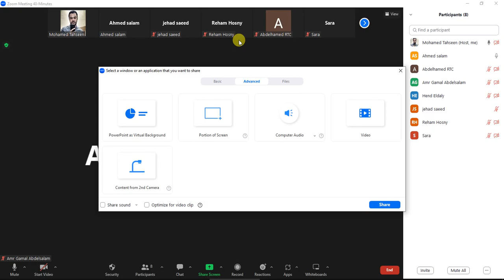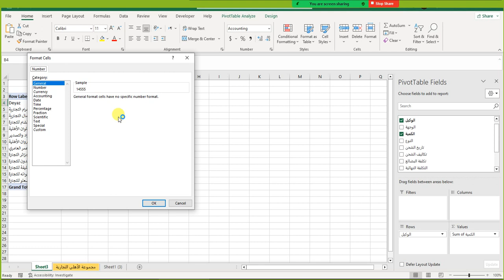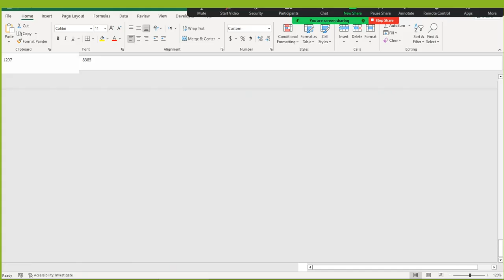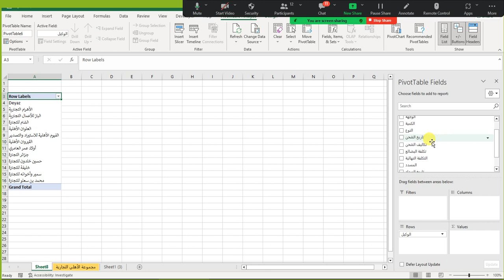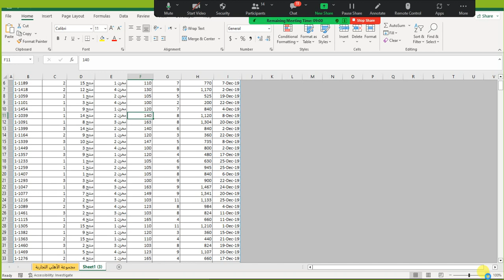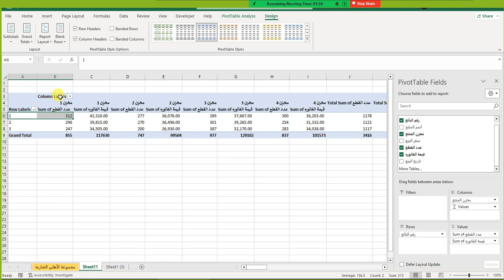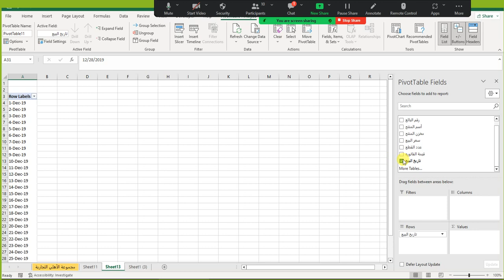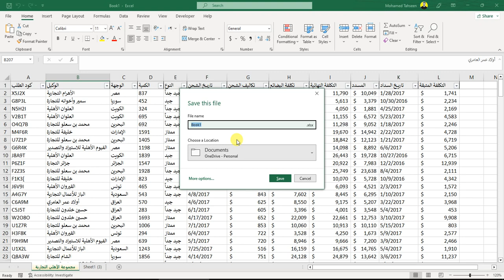المحاضرة الثالثة فى الاكسل - اعرف كل حاجة عن ال Pivot Table